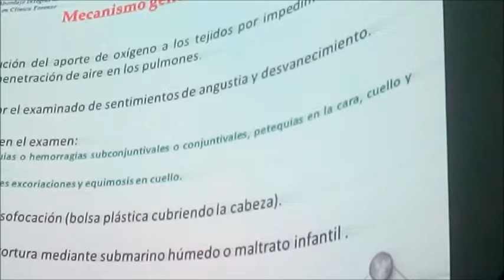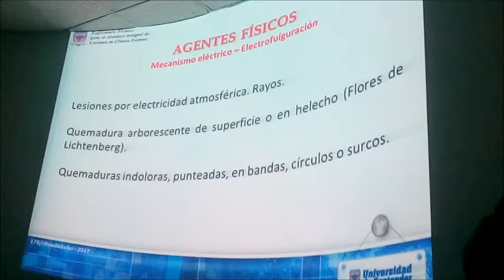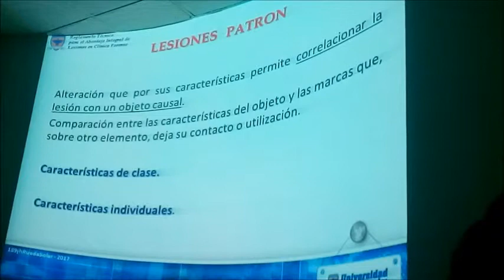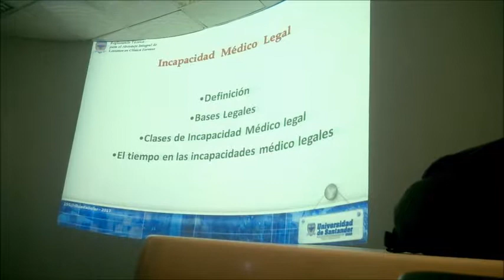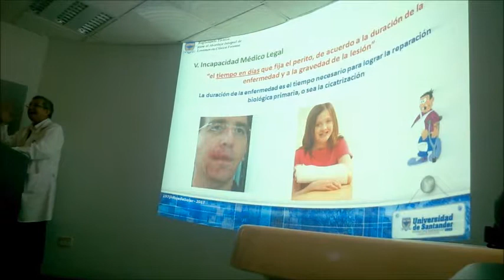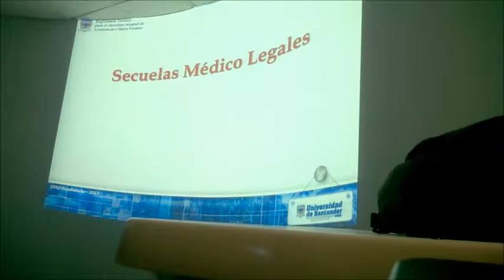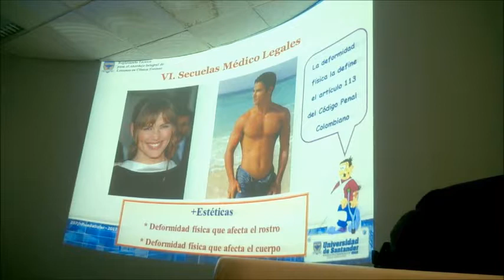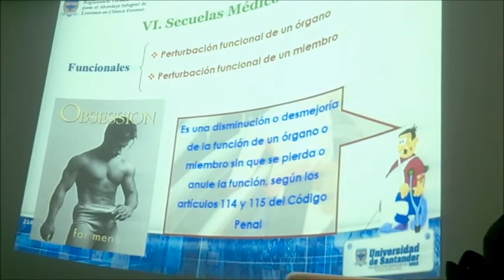Diagnostico Médico Legal de Lesiones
*Hallazgos en muerte por Asfixia
*Agentes Físico (mecanismo térmico-quemaduras-corriente eléctrica-electrofulguración (rayo)-cáusticos (químicos)-tóxicos
*Agentes Mixtos: mecanismo explosivo.
*Lesiones Patrón
*Incapacidad Médico-legal
*Secuelas e Incapacidades Médico-legales